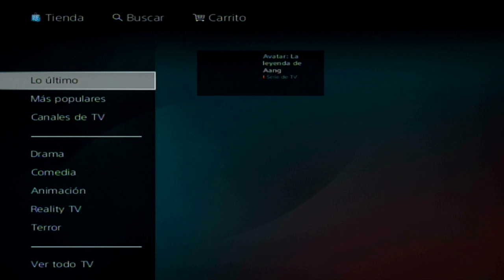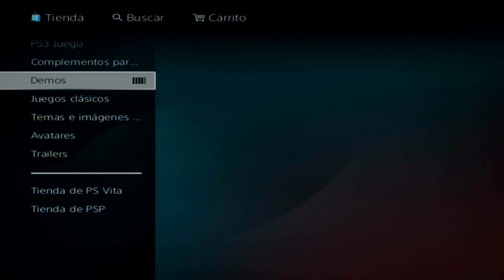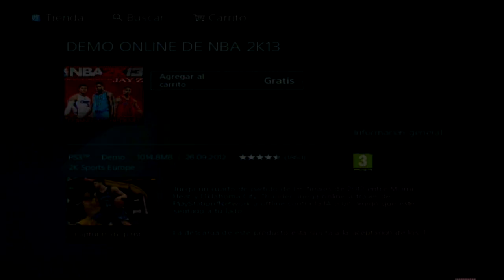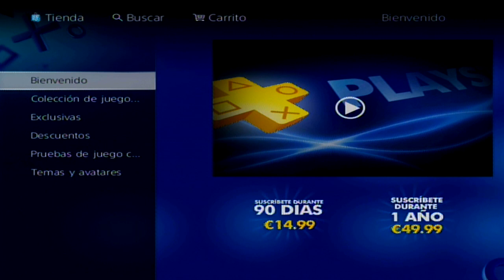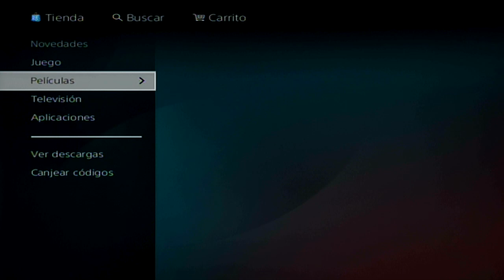Nueva Play Station Store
Aquí os enseño como es la nueva Play Station Store y os doy mis impresiones,déjame las tuyas en los comentarios,si te a gustado el vídeo un like y un favoritos ayudan mucho,si te gustan mis vídeos no dudes en suscribirte.

Para gameplays,unboxings y tutoriales

Para Quicks Scope,pequeños clips y demás tres grandes canales.